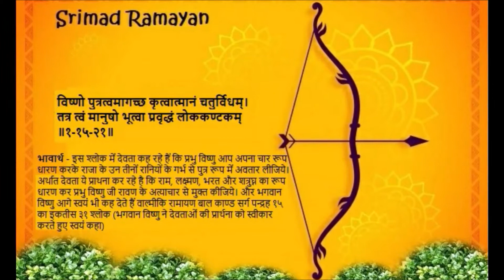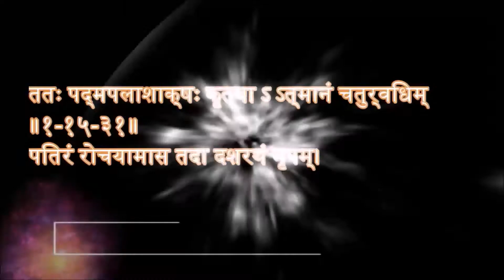Vyūha Avatar: Tenth Avatar of Vishnu, Shatrughna Avatar Story - Avatar of Sudarshan Chakra ⭕ Ep 12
Vyūha Avatar: Tenth Avatar of Vishnu Bhagwan, Lord Shatrughna Avatar Story in Hindi - Avatar of Sudarshan Chakra

Ramayan shatrughan शत्रुघ्न हिंदू महाकाव्य रामायण में भगवान राम के सबसे छोटे भाई थे। शत्रुघ्न भगवान विष्णु द्वारा हाथों में धारण किए गए सुदर्शन चक्र के अवतार थे। shatrughna ramayan story in hindi

shatrughan ramayan katha - श्रीराम, लक्ष्मण, भरत और शत्रुघ्न ram laxman bharat shatrughan यह चारों भगवान विष्णु ही थे यह बात वाल्मीकि रामायण द्वारा प्रमाणित भी है। वाल्मीकि रामायण बाल काण्ड सर्ग पन्द्रह १५ में विस्तारपूर्वक से कहा गया है

विष्णो पुत्रत्वमागच्छ कृत्वात्मानं चतुर्विधम्।
तत्र त्वं मानुषो भूत्वा प्रवृद्धं लोककण्टकम्॥१-१५-२१॥

भावार्थ - इस श्लोक में देवता कह रहे हैं कि प्रभु विष्णु आप अपना चार रूप धारण करके राजा के उन तीनों रानियों के गर्भ से पुत्र रूप में अवतार लीजिये। अर्थात देवता ये प्राथना कर रहे है कि राम, लक्ष्मण, भरत और शत्रुघ्न का रूप धारण कर प्रभु विष्णु जी रावण के अत्याचार से मुक्त कीजिये। और भगवान विष्णु आगे स्वयं भी कह देते हैं वाल्मीकि रामायण बाल काण्ड सर्ग पन्द्रह १५ का इकतीस ३१ श्लोक (भगवान विष्णु ने देवताओं की प्रार्थना को स्वीकार करते हुए स्वयं कहा)

ततः पद्मपलाशाक्षः कृत्वा ऽ ऽत्मानं चतुर्विधम्॥१-१५-३१॥
पितरं रोचयामास तदा दशरथं नृपम्।

भावार्थ:- इसके बाद कमलनयन श्री हरि ने अपने को चार रूपों में प्रकट करके राजा दशरथ को पिता बनाने का निश्चय किया।

इस श्लोक से यह सिद्ध हो जाता है कि भगवान विष्णु स्वयं को चारों (राम, लक्ष्मण, भरत और शत्रुघ्न) रूप में प्रकट करूंगा कहकर सिद्ध कर देते है कि विष्णु ही (ram brothers name) लक्ष्मण, भरत, शत्रुघ्न और राम बने है। ram ke kitne bhai the

शत्रुघ्न का जन्म अयोध्या के पुण्य राजा दशरथ और उनकी दूसरी पत्नी, काशी की राजकुमारी, रानी सुमित्रा mother of shatrughan के घर हुआ था। शत्रुघ्न राजा दशरथ के चौथे पुत्र थे। राम लक्ष्मण भरत शत्रुघ्न  की माता का नाम  ये और लक्ष्मण जुड़वे भाई थे। shatrughan mother name in ramayan

जब श्रीराम को निर्वासित(Nirvasit) किया गया, तो शत्रुघ्न ने कैकेयी(kekeyi) के पुराने नौकर मंथरा, जो श्रीराम के खिलाफ रानी के मन को जहर देने के लिए जिम्मेदार थी को पीट दिया लेकिन वह भरत द्वारा रोके गए और उन्होंने कहा  एक महिला को मारना पाप है और अगर वह ऐसा काम करते है तो प्रभु राम उन दोनों के साथ नाराज़ हो जाएंगे।

जब रघुनाथ चौदह 14 वर्षों तक वनवास पे थे तब शत्रुघ्न ने भरत जी का अयोध्या में पूरा साथ दिया क्यूंकि भरत जी भी श्रीराम जी की चरन पादुका को सिंघासन पे रख के दूर नंदीग्राम कुटिया में  वनवासी के रूप में जीवन यापन करने लगे थे।    वो शत्रुघ्न ही थे जिन्होंने अयोध्या में रहते हुए राज्य के कार्य को सुचारु रूप से चलने में सहायता की एक निडर सिपाही की तरह राज्य की रक्षा की और अपनी सभी माताओं को अन्य तीन भाइयों के न होने की कमी नहीं महसूस होने दी।

shatrughan lavanasura vadh शत्रुघ्न और लवणासुर का युद्ध शत्रुघ्न का शौर्य भी अनुपम था। सीता-वनवास के बाद एक दिन ऋषियों ने भगवान श्री राम की सभा में उपस्थित होकर लवणासुर (Lavanasura) के अत्याचारों का वर्णन किया और उसका वध करके उसके अत्याचारों से मुक्ति दिलाने की प्रार्थना की।   शत्रुघ्न ने भगवान श्री राम की आज्ञा से वहाँ जाकर प्रबल पराक्रमी लवणासुर का वध किया और मधुपुरी (Madhupura) बसाकर वहाँ बहुत दिनों तक शासन किया। shatrughan lavanasura ka yudh

shatrughan wife in Ramayana भगवान श्री राम के परमधाम पधारने के समय मथुरा में अपने पुत्रों son of shatrughan in Ramayana का राज्यभिषेक करके शत्रुघ्न अयोध्या पहुँचे। श्री राम के पास आकर और उनके चरणों में प्रणाम करके इन्होंने विनीत भाव से कहा- 'भगवन! मैं अपने दोनों पुत्रों को राज्यभिषेक करके आपके साथ चलने का निश्चय करके ही यहाँ आया हूँ। आप अब मुझे कोई दूसरी आज्ञा न देकर अपने साथ चलने की अनुमति प्रदान करें।' भगवान श्री राम ने शत्रुघ्न की प्रार्थना स्वीकार की और वे श्री रामचन्द्र के साथ ही वैकुंठ पधारे।